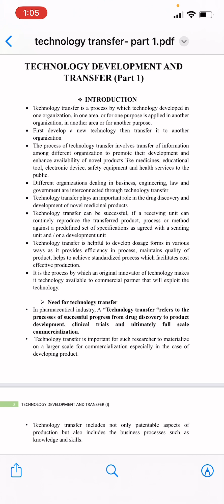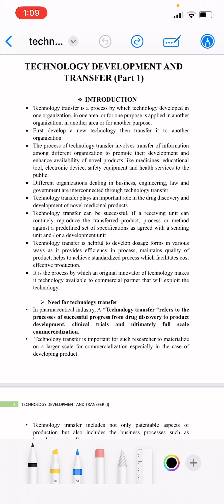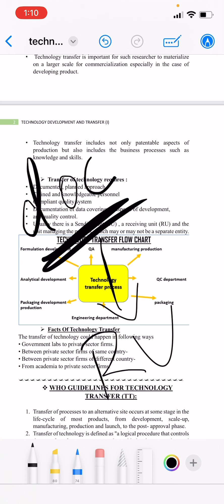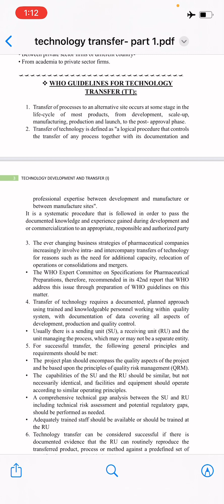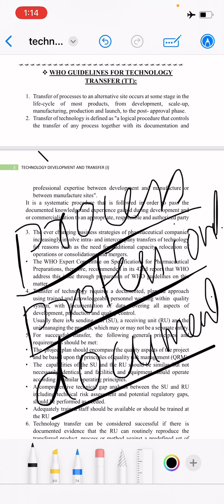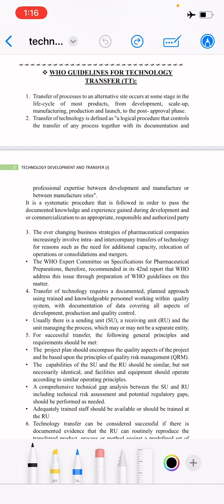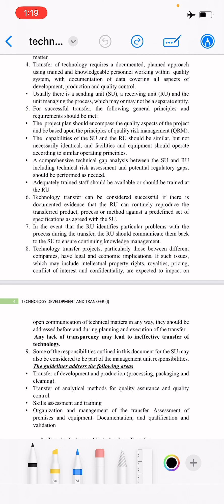Technology development and transfer , introduction, WHO guidelines for TT, Malayalam explanation